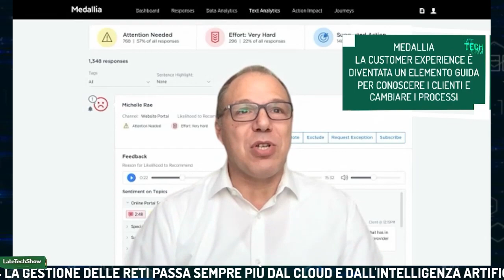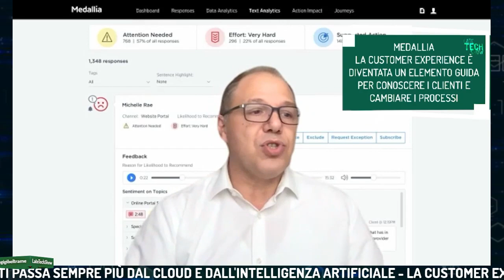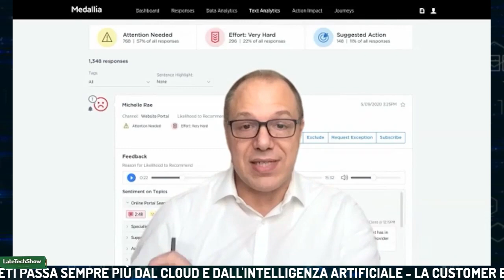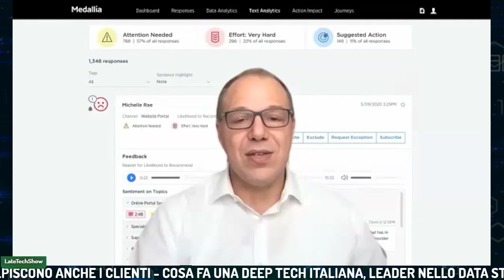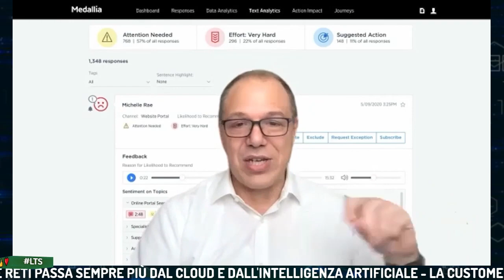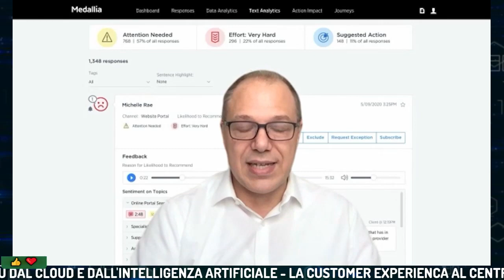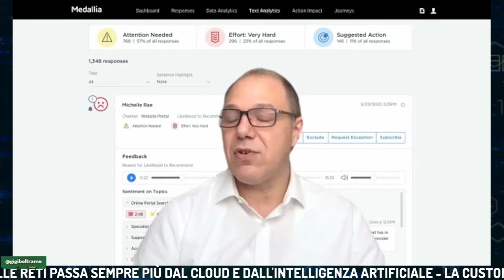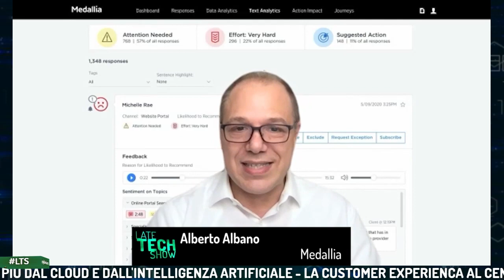Evoluzione Ransomware, Deep tech italiana, Network e cloud e CX e data driven- LateTechShow s02e27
00:00 Gigi Beltrame presenta la ventisettesima puntata del
Gli attacchi Ransomware sono in crescita e colpiscono anche i clienti - Cosa fa una deep tech italiana, leader nello data stream analytics - La gestione delle reti passa sempre più dal cloud e dall'intelligenza artificiale - La customer experience al centro delle data driven company
00:57 David Gubiani di Check Point S.T.,
17:40 Leo Pillon di Radicalbit,
32:46 Vincenzo Lalli di Extreme Networks e
50:45 Alberto Albano di Medallia